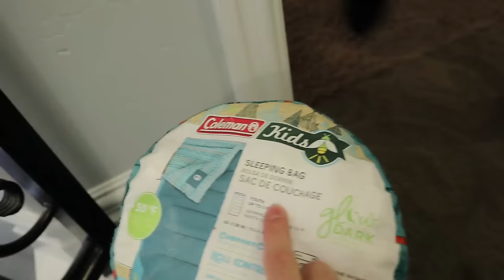Don't CRACK the PIGGY BANK!!!!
Today we played a pun game of Don't Crack the PIGGY BANK!!! Who had the BEST Protection?